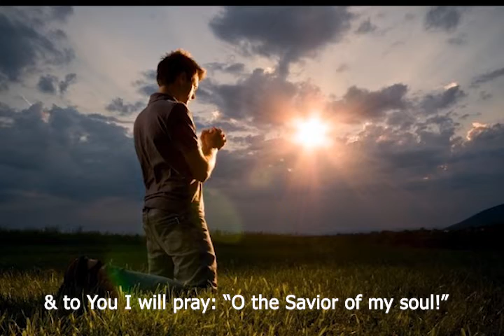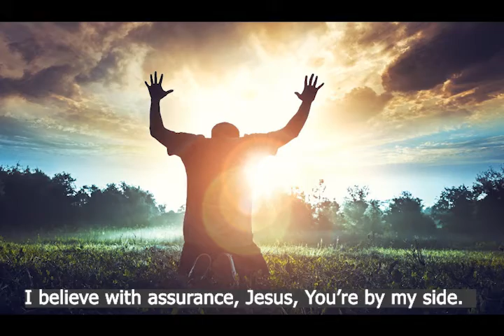"In the quiet of evening I get down on my knees" - captivating male solo from "The Wanderers"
I believe this inspired recording кажется is by the group from the city of Voronezh "The Wanderers" May God bless them for their amazing work they do for the edification of Christians around the world. So much Christian work is uninspired these days. Christ very emphatically taught His disciples that: "They should always pray & not give up." Luke 18:1 We miss out on so many blessings when we neglect our prayer life; our ministry becomes ineffective & Christ doesn't shine through us as brightly.  We will find that, after a fervent & sincere prayer, our disposition becomes brighter & more confident, the dark clouds disperse & God's sunshine shines through once more!
In the quiet of evening I get down on my knees,
And to You I will pray, O Thou Savior to me.
Please attend to my prayer, God,
Fill my heart with Your peace,
Only You can bring comfort,
For Your word is a balm.